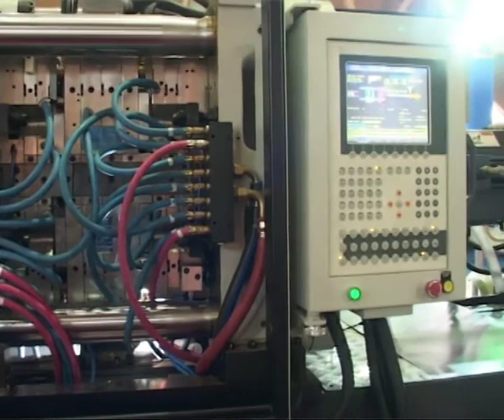Caps Hydron Servo 200 mp4